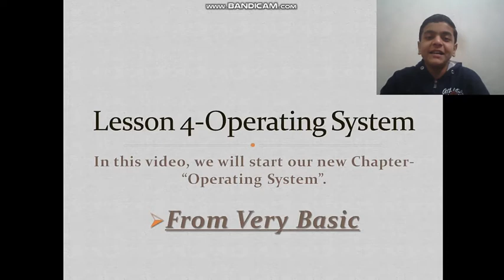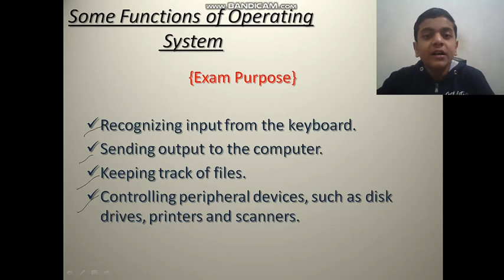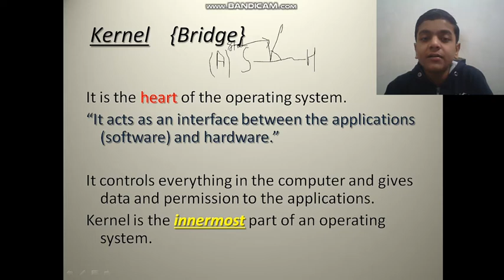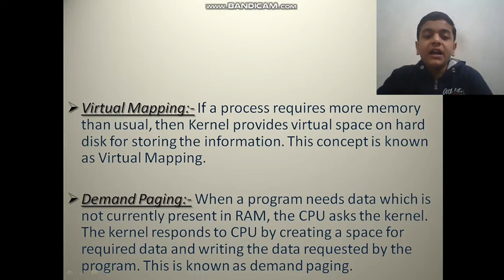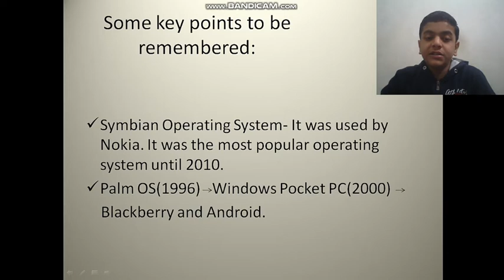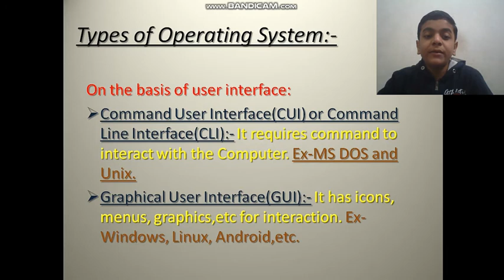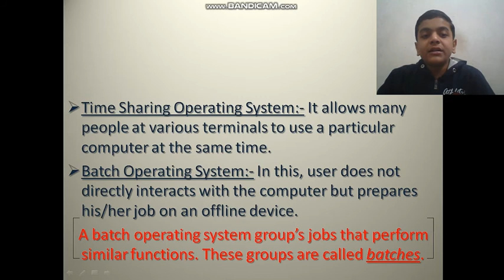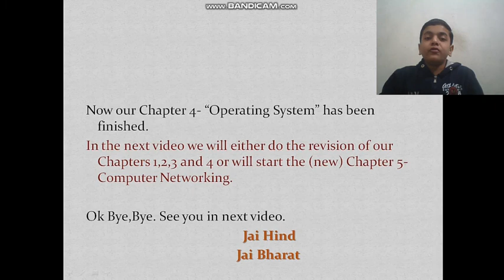Computer for CBSE 9th|||Operating System for Class 9th|||Unit 1:Basics of Information Technology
In this video, we will start the new Chapter - "Operating System" which is the part of Unit 1:Basics of Information Technology.

The examples taken in the video are amazing and your concepts will be crystal clear after watching the video.

Video has the complete, detailed and easy explanation of Kernel, Shell and other major and minor topics of Chapter-"Operating System".

Watch the video till end and also share the video.

Comment about any fault in the video, we will improve next time.